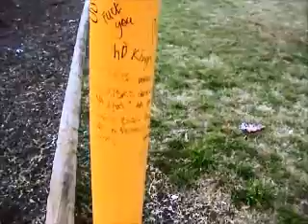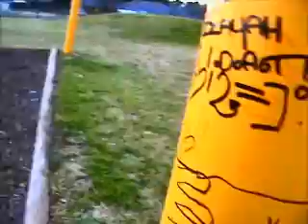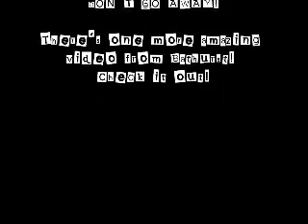Bathurst Business Part 3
And onward it goes! Enjoy the next portion of my Bathurst adventure! ^_^